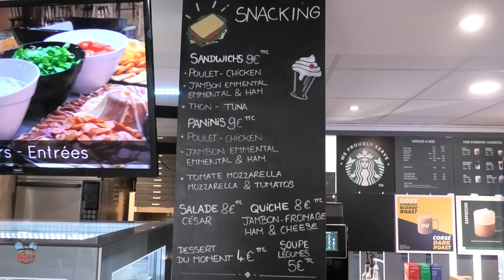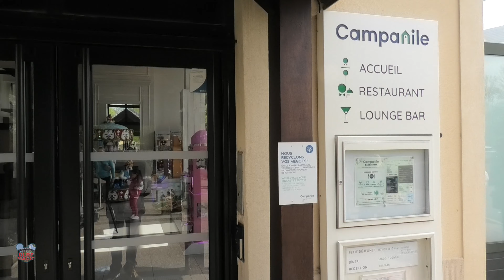Campanile Val de France Hotel | Disneyland Paris | 2023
Hi there! today a short video of the Disneyland Paris Campanile Val de France Hotel (former Kyriad at Disney Hotel).

Cheers!